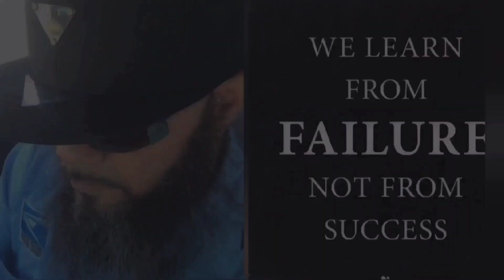USPS Dont Sleep With Management!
finesse316 at gee mail dot com

Kashable.com
Oneblinc.com

NACA.com

Divvy.com